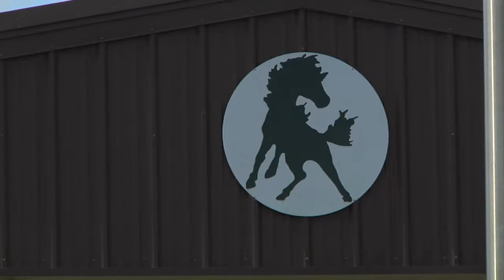Brookesmith ISD will look different next year, superintendent says